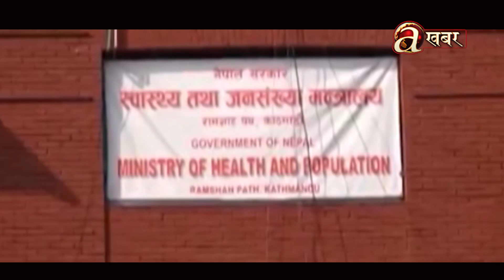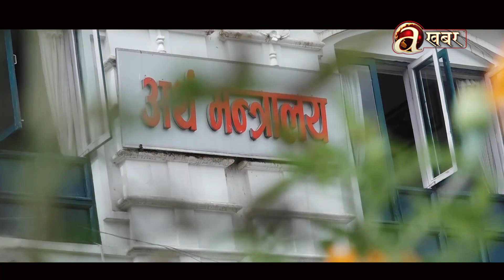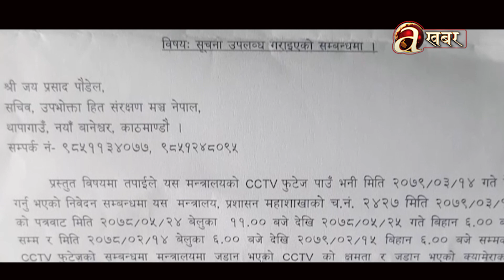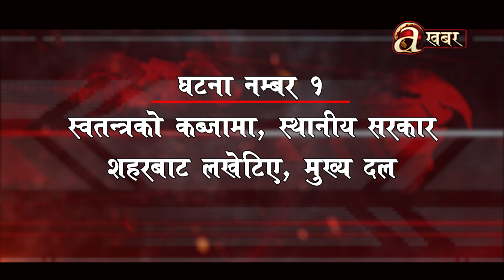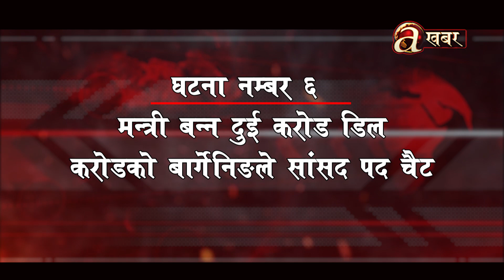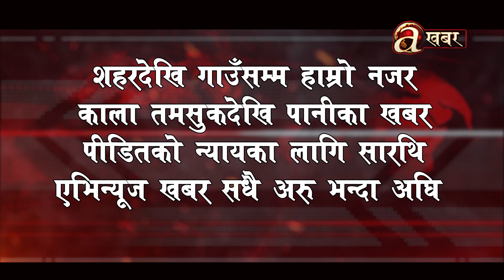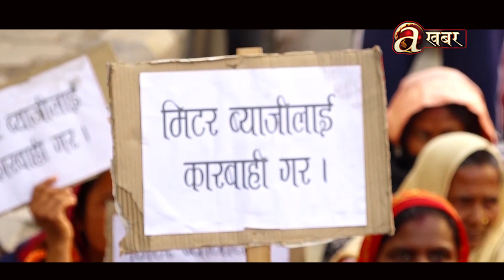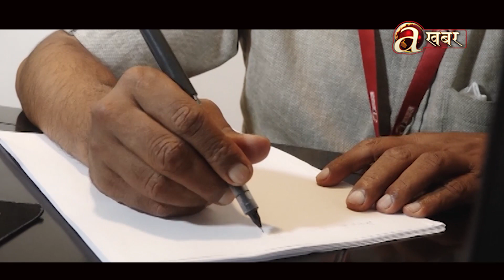१६ वर्षको यो गौरवमय क्षण, भ्रष्टाचार विरूद्ध निरन्तर खबरदारी,सुशासन र सम्वृद्धिका लागि खबर प्रहर !